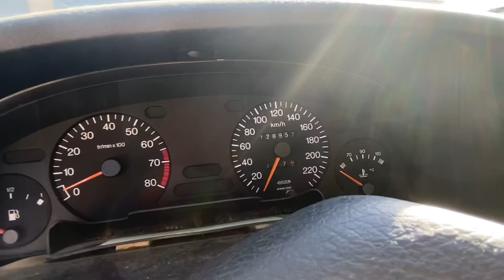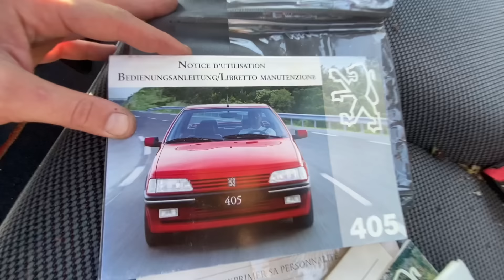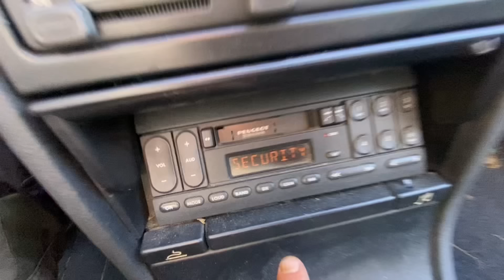J’ACHÈTE UNE PEUGEOT 405 AVEC 128000 KM A 100 €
J’achète une jolie 405 a 100 e ..